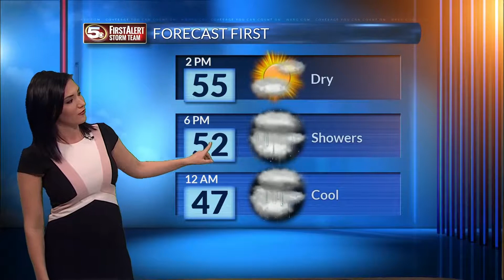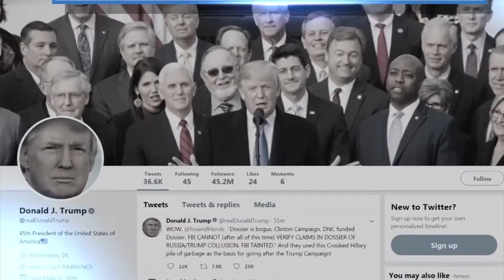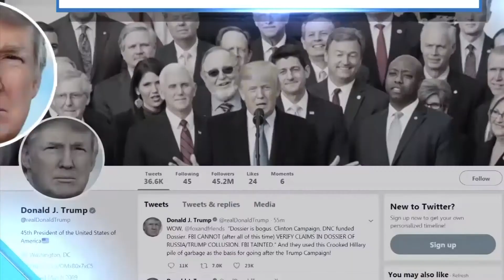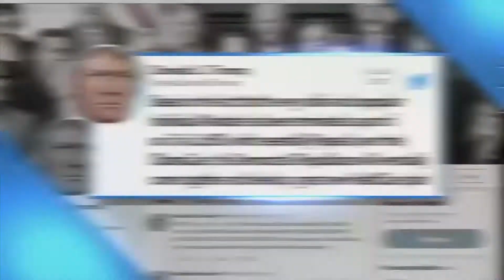A Fast-Moving, Fun Noon Show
WKRG News 5 at Noon-12/26/2017